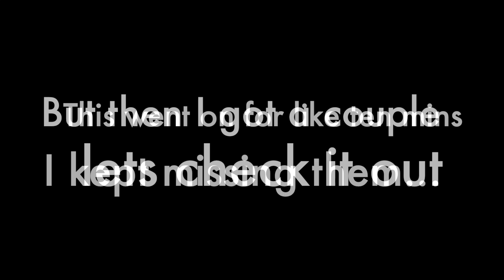URBAN FLY FISHING ON THE CEDAR RIVER FOR RAINBOWS AND CUTTIES!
Hey guys! Thank you for clicking on the video. I recently went fishing on the Cedar River over in Renton Washington. I highly recommend you check it out if you are a local PNW fly fisherman like myself it is an absolute blast! In this video I caught some beautiful Cutthroat Trout along with a Rainbow or two on the dry fly. I was about to leave when I got caught in the middle of a hatch going off! Im glad I stayed to see it through, definitely a core memory now

Lastly  please if you have any feed back or recommendations I'd love to hear them